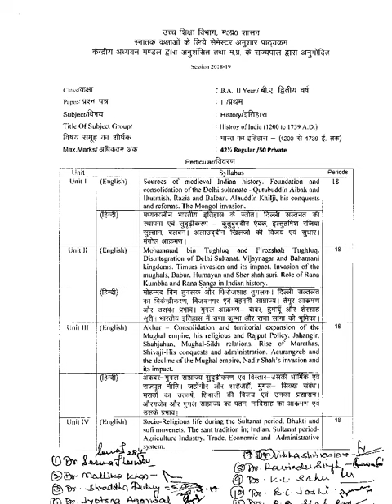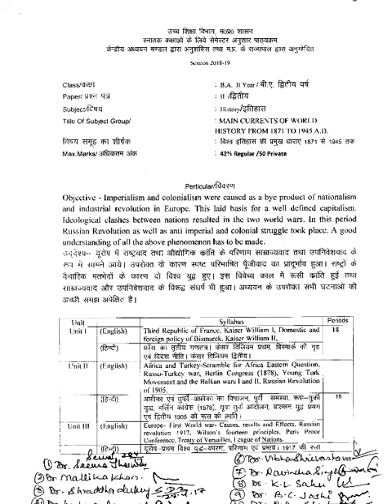history syllabus pattern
examination pattern